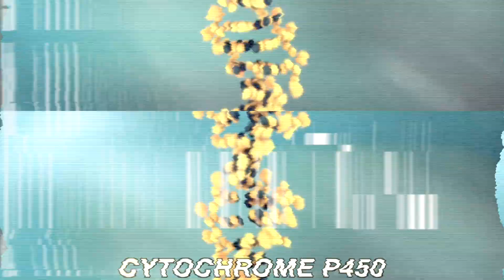CFS and 420 - Chronic Fatigue Syndrome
Intro Music was written and produced by Andrew Cupples @DCUP3630

Strain of the Week by @GoodDayFarm

References:
1: Nagarkatti, P., Pandey, R., Rieder, S. A., Hegde, V. L., & Nagarkatti, M. (2009). Cannabinoids as novel anti-inflammatory drugs. Future medicinal chemistry, 1(7), 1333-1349.
2: McPartland, J. M., Guy, G. W., & Di Marzo, V. (2014). Care and feeding of the endocannabinoid system: a systematic review of potential clinical interventions that upregulate the endocannabinoid system. PloS one, 9(3), e89566.
3: Klein, T. W. (2005). Cannabinoid-based drugs as anti-inflammatory therapeutics. Nature Reviews Immunology, 5(5), 400-411.
4: Burstein, S. (2015). Cannabidiol (CBD) and its analogs: a review of their effects on inflammation. Bioorganic & medicinal chemistry, 23(7), 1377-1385.
: Russo, E. B., & Guy, G. W. (2006). A tale of two cannabinoids: the therapeutic rationale for combining tetrahydrocannabinol and cannabidiol. Medical hypotheses, 66(2), 234-246.
: Zuardi, A. W., Crippa, J. A., Hallak, J. E., Bhattacharyya, S., Atakan, Z., Martin-Santos, R., … & Guimarães, F. S. (2012). A critical review of the antipsychotic effects of cannabidiol: 30 years of a translational investigation [corrected]. Current pharmaceutical design, 18(32), 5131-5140.
: Fine, P. G., & Rosenfeld, M. J. (2013). The endocannabinoid system, cannabinoids, and pain. Rambam Maimonides medical journal, 4(4), e0022.
: Xiong, W., Cui, T., Cheng, K., Yang, F., Chen, S. R., Willenbring, D., … & Zhang, L. (2012). Cannabinoids suppress inflammatory and neuropathic pain by targeting α3 glycine receptors. Journal of Experimental Medicine, 209(6), 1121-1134.
: Whiting, P. F., Wolff, R. F., Deshpande, S., Di Nisio, M., Duffy, S., Hernandez, A. V., … & Kleijnen, J. (2015). Cannabinoids for medical use: a systematic review and meta-analysis. Jama, 313(24), 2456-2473.
: Volkow, N. D., Baler, R. D., Compton, W. M., & Weiss, S. R. B. (2014). Adverse health effects of marijuana use. New England Journal of Medicine, 370(23), 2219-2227.
: Hill, K. P., Palastro, M. D., Johnson, B., & Ditre, J. W. (2017). Cannabis and pain: a clinical review. Cannabis and cannabinoid research, 2(1), 96-104.
: Gates, P., Albertella, L., & Copeland, J. (2014). The effects of cannabinoid administration on sleep: a systematic review of human studies. Sleep medicine reviews, 18(6), 477-487.
: Fernández-Ruiz, J., Sagredo, O., Pazos, M. R., García, C., Pertwee, R., Mechoulam, R., & Martínez-Orgado, J. (2013). Cannabidiol for neurodegenerative disorders: important new clinical applications for this phytocannabinoid? British journal of clinical pharmacology, 75(2), 323-333.
: Blessing, E. M., Steenkamp, M. M., Manzanares, J., & Marmar, C. R. (2015). Cannabidiol as a potential treatment for anxiety disorders. Neurotherapeutics, 12

Additional Resources:

/17/long-covid-post-viral-fatigue-syndrome
-fibromyalgia21-cannabis/